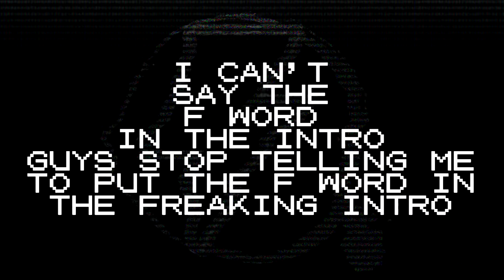Deep Rock Galactic Except Everything Goes Really Well For Once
It's what it says on the tin, Deep Rock Galactic where everything sorta just works out in the end. We didn't even wipe this time.

We are Thunderclub, a nerdy channel focusing mainly on video games. Shorts Monday to Friday nights!